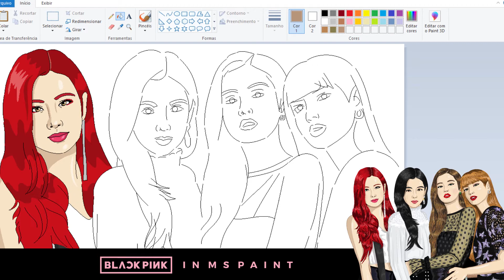BLACKPINK - In MS Paint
Speed Art do grupo de K-Pop Blackpink feito no MS Paint.